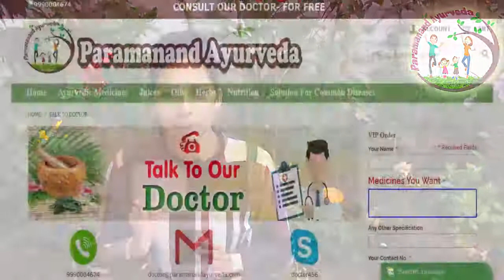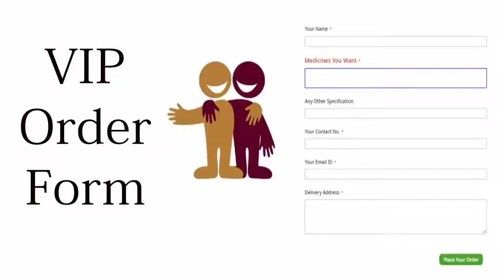प्रभाकर बटी - ह्रदय और यकृत रोगों में लाभकारी | Health Benefits Of Prabhakar Bati